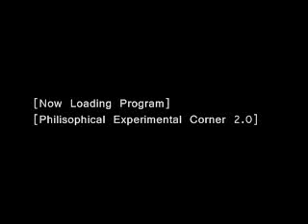Philosophy Corner 2 0 and Origins